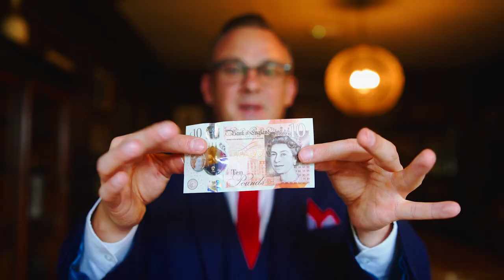Andrew Dean Amazing wedding magician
Andrew Dean is an amazing magician, providing the best in wedding entertainment in the north west